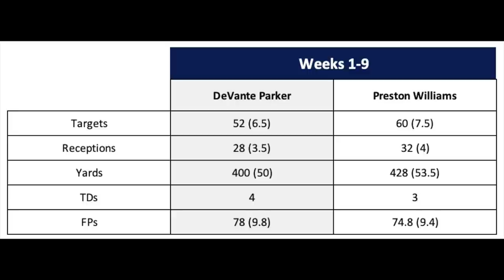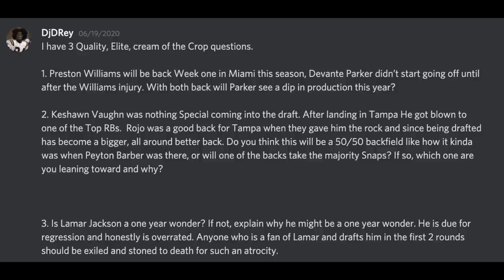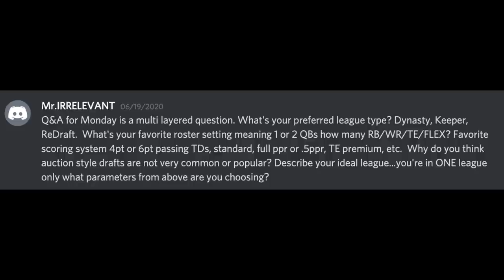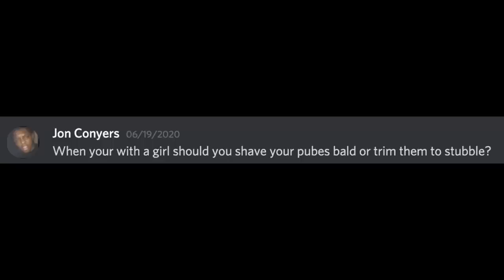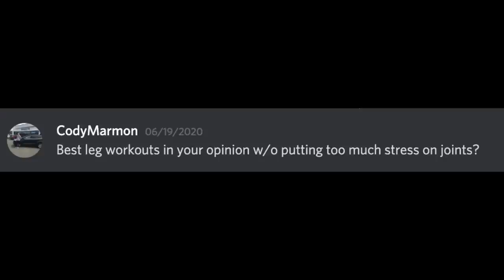2020 Fantasy Football - Lamar Jackson - How Early is TOO Early to Draft?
How Early Should You Be Drafting Lamar Jackson in 2020 Fantasy Football? Q&A Mondaaaaaaaaaaaaaaay